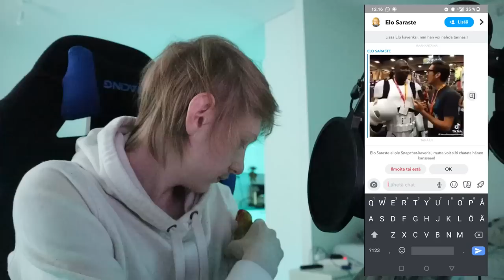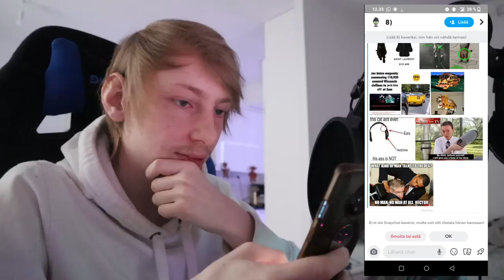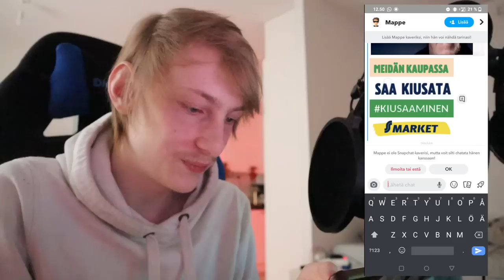S-Marketissa Saa Kiusata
Kattellaans pojat taas niitä meemejä.